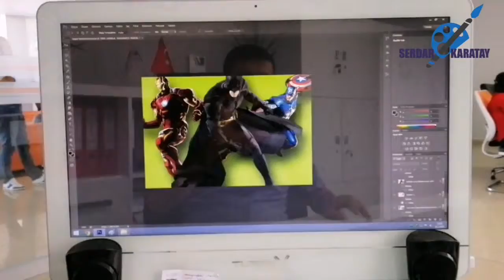İllüstrasyon çalışması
Anaokulu öğrencilerimize ufak bir karne hediyesi 🙃
Bu okulda her öğrenci ayrı bir güzel ayrı bir özel @ozel_damla_koleji